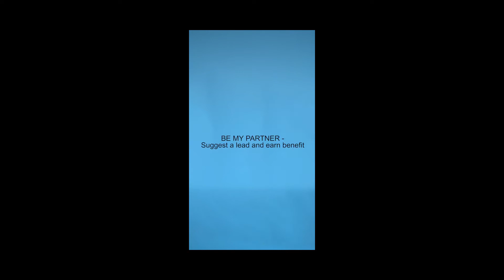Codename –Am–Pest 1bhk sell(details in description )Jeetu Chhaabria Roopam Estate Agency, 9820182285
Stilt + 2 level car park
11 Habital floor
4 flats 1 bhk on each floor
Carpet Area of 413 n 445 ft

with Occupation floor

Location  – Tilak Nagar
Car Park  –  1 Car Park
Status – Ready to Occupy
Sale Price – 1.30 cr
Description –  Connected to Eastern Express Highway and SCLR
For Inspection - Jeetu Chhaabria 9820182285